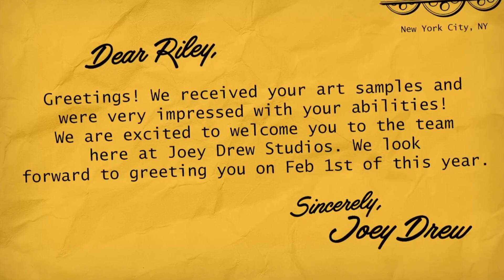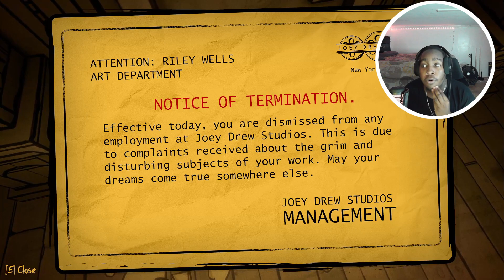BENDY'S BACK! - Bendy : Secrets Of The Machine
Bendy is back with Bendy : Secrets of The Machine a short little walkthrough experience that reveals secrets to all the upcoming Bendy projects

Hey i hope you’ve enjoyed this video if you have keep up with all relevant things involving me

Hope you enjoyed have a great day